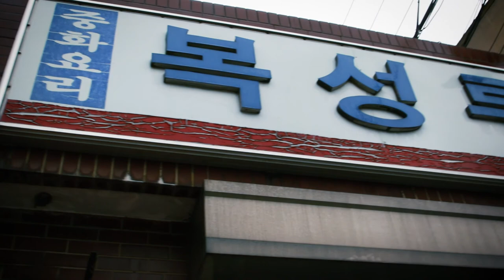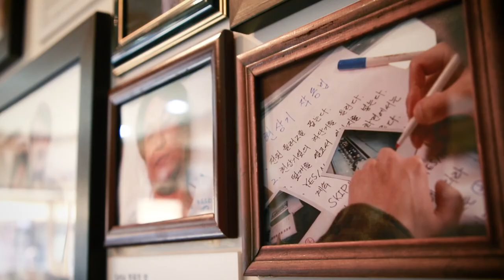[TV텐] [JP SUB][투어텐]"1DAY TRIP KOREA" 전라북도 군산(GUNSAN)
[TV텐] "1DAY TRIP KOREA" 전라북도 군산(GUNSAN)